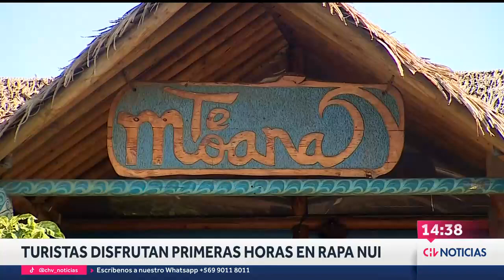Turistas disfrutan de sus primeras horas en Rapa Nui - CHV Noticias